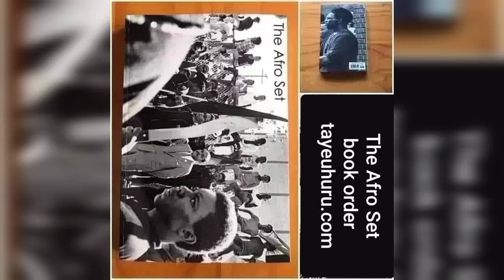RemyD speaks on being a Lyricist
Please tune in for the next episode of my celebrity podcast Taye Uhuru Speaks featuring battle rap legend Remy D. He speaks on helping bring the city of St. Louis to the forefront of battle rap. He has had several classic battles against Hitman Holla, Yung Ill, T Dubbo and many more.